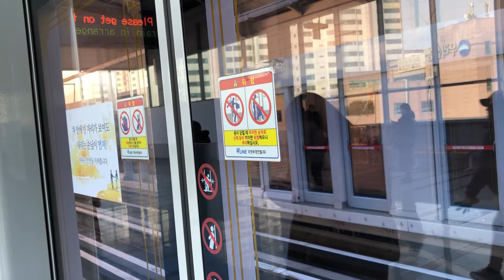20181204 의정부경전철 회룡역 진입 (탑석행 열차) Korea Seoul metropolitan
20181204 의정부경전철 회룡역 진입 (탑석행 열차) Korea Seoul metropolitan